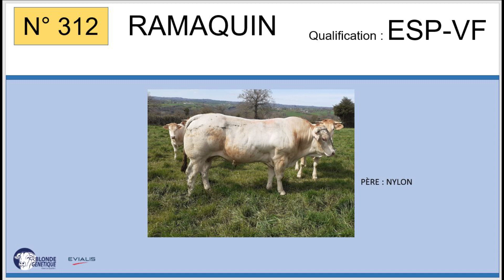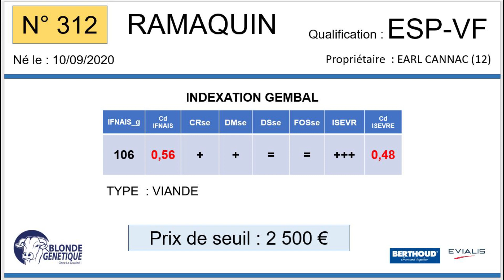312 - RAMAQUIN - ESP-VF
Fils de NYLON x OIE (JOYEUX), RAMAQUIN appartient à l'EARL CANNAC (12)